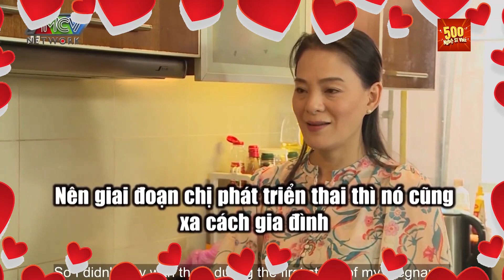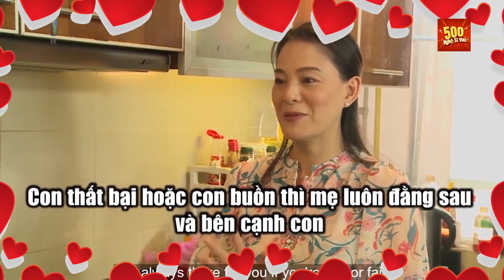Diễn viên Huỳnh Trang Nhi SỐC NẶNG khi phải lựa chọn giữa làm mẹ đơn thân hoặc bị gia đình CẮT ĐỨT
GCTN_87